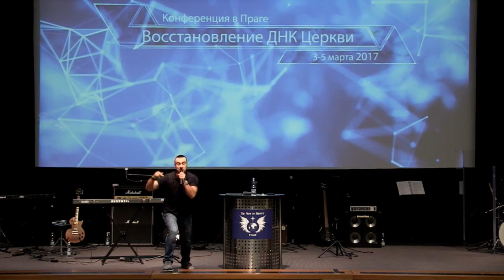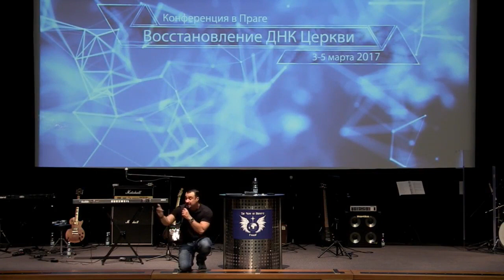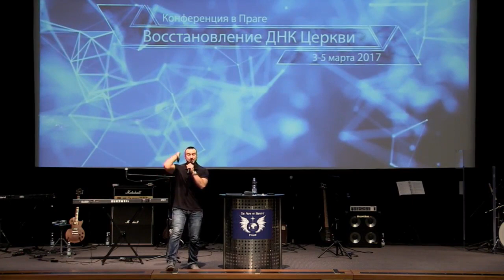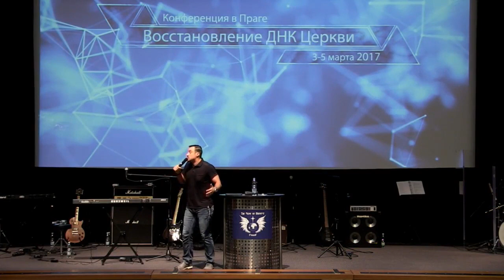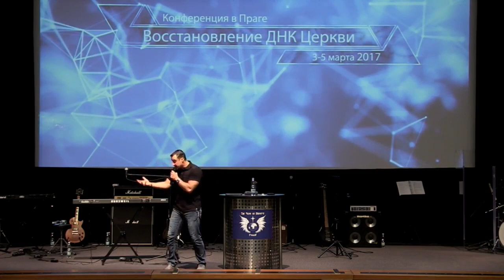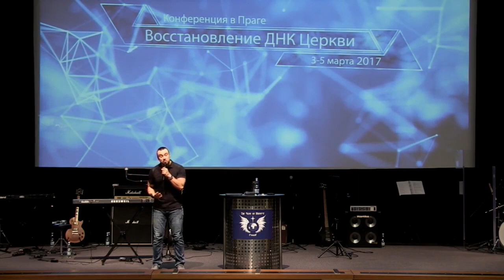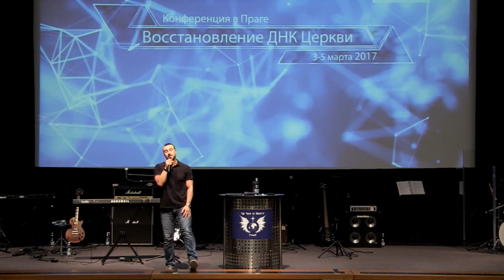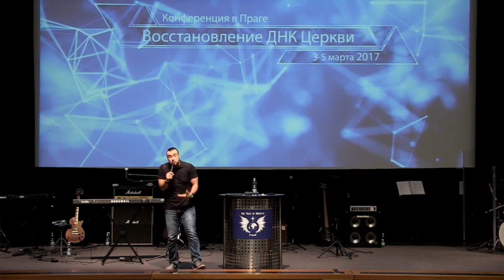Пастор Андрей Шаповалов тема "Восстановление Наследия" (5 Служение) Прага (Март 3-5, 2017)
Конференция "Восстановление ДНК Церкви" (5 Служение)

Пастор Андрей Шаповалов, Пастор Светлана Шаповалова. Центр Трансформации Transformation Center Pastor Andrey Shapovalov Церковь Transformation Center, Город Seattle Штат Washington. За последние несколько лет,через проповеди и служение пастора Андрея Шаповалова, по интернету,через радио,ТВ и Служение Encounters,были изменены тысячи судеб и востановленны сотни семей. G12 это структура ученичества, любви и заботы друг о друге. У Иисуса было 12 учеников. "И поставил из них двенадцать, чтобы с Ним были и чтобы посылать их на проповедь, и чтобы они имели власть исцелять от болезней и изгонять бесов" (Марка 3:14-15) Visit Us @